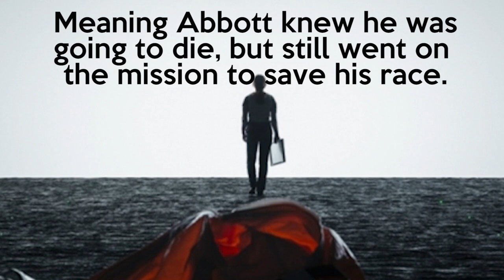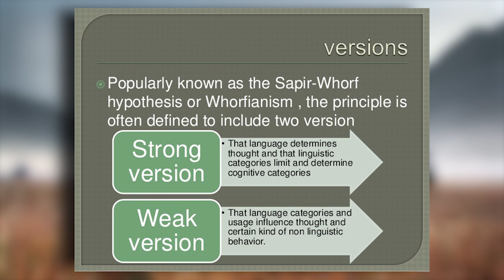Arrival Ending Theory Explained | Symbolism and Language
Let's break down and explain the ending, the symbolism, and the meaning to the Sci-Fi masterpiece ARRIVAL.

ARRIVAL:
A linguist is recruited by the military to assist in translating alien communications.

Director: Denis Villeneuve | Prisoners, Enemy, Sicario, Blade Runner
Writers: Eric Heisserer (screenplay), Ted Chiang (based on the story "Story of Your Life" written by)
Stars: Amy Adams, Jeremy Renner, Forest Whitaker